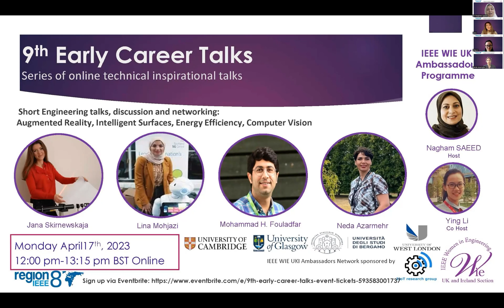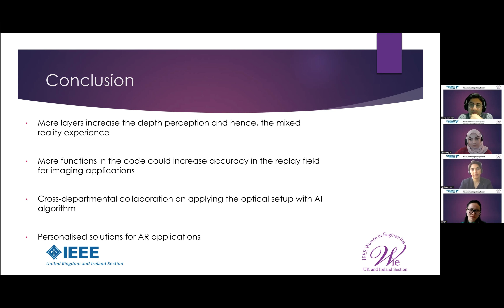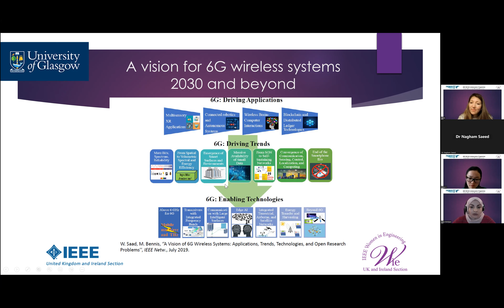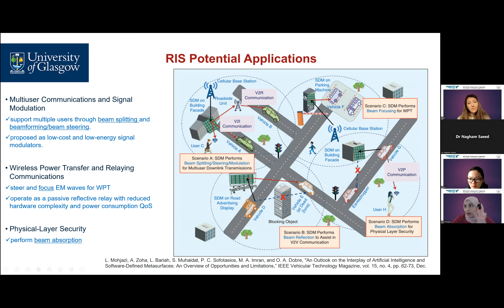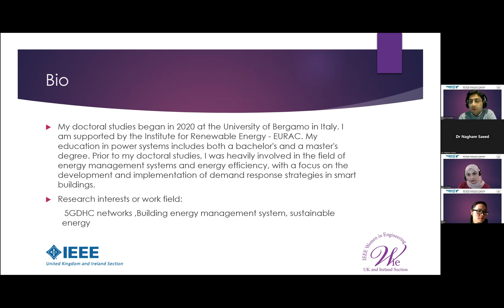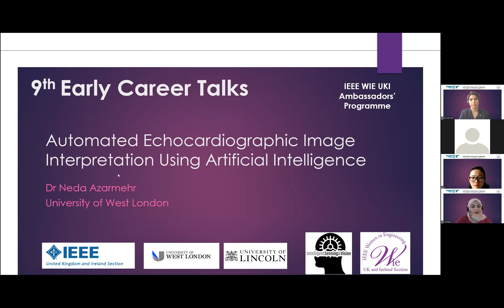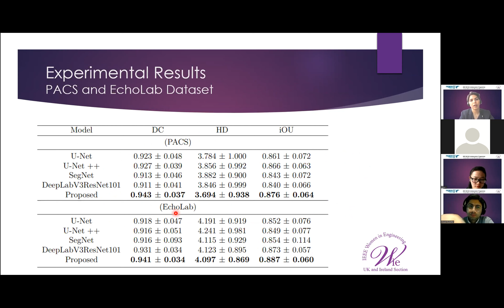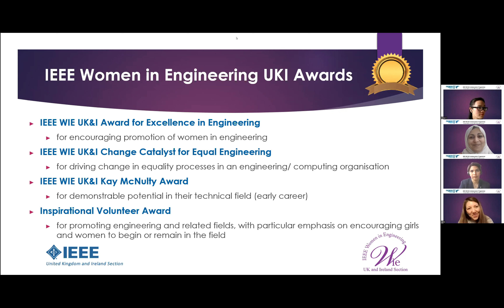9th ECT-Augmented Reality, Intelligent Surfaces, Energy Efficiency, Computer Vision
Be the inspiration….
IEEE WIE UK and Ireland through the Ambassador Scheme are calling women Engineering in a technical, inspirational, and empowering session tagged “EARLY CAREER TALKS”. This programme supports women from academia or industry who have been in industry/postgraduate positions for less than 10 years. This session welcomes speakers/presenters from any part of the world who are:
- PhD students close to graduation and have published papers in respectful conferences/journals.
- Engineers who have participated in innovative projects.

This video is the 9th Early Career Talks and the schedule is listed below:
0:00:00 | Ying Li: Open speech
0:00:30 | Nagham Saeed: Welcome note
0:04:00 | Jana Skirnewskaja: Augmented Reality Ultra-High-Definition Coloured Computer-Generated Holograms
0:17:30 | Lina Mohjazi: Reconfigurable Intelligent Surfaces for Green Wireless Communications
0:42:32 | Mohammad H. Fouladfar: Advanced control strategies for fifth generation district heating and cooling (5GDHC) networks
0:52:40 | Neda Azarmehr: Automated Echocardiographic Image Interpretation Using Artificial Intelligence
1:11:40 | Nagham Saeed: Closure

The bios of the speakers are listed below:

Jana Skirnewskaja is passionate about using holography to facilitate augmented reality applications the transportation sector. She sees the future through combining optics with machine learning and choosing an inclusive approach to incorporate everyone in the transportations. Jana is a member of the Centre for Doctoral Training in Connected Electronic and Photonic Systems and collaborates with UCL and the University of Oxford. Jana completed her MRes at UCL focusing on holographic displays for cars and her MSc in Advanced Mechanical Engineering at the University of Birmingham and her BSc at the Technical University of Braunschweig. She has industrial experience in the automotive industry and trained at Joseph Fourier University, France and Harvard University, USA.

Lina Mohjazi received the B.Sc. (Honors) degree from the United Arab Emirates (UAE) University, Al-Ain, UAE, in 2008 (Full Scholarship), the M.Sc. degree from Khalifa University (KU), Abu Dhabi, UAE, in 2012 (Full Scholarship), and the Ph.D. degree from the University of Surrey, Guildford, U.K., in 2018, all in electrical and electronic engineering. She is currently a Lecturer in Autonomous Systems and Connectivity at the James Watt School of Engineering, University of Glasgow, UK. She has co-authored 40+ research papers in international high-impact journals and highly-rated conferences as well as book chapters. Her research interests include green and sustainable wireless communications, IoT’s, machine learning, big data analytics, energy efficiency, fundamental performance limits, and Beyond 5G and its applications. Dr. Mohjazi is a Fellow of the Women’s Engineering Society and a Senior member of the IEEE, IEEE Women in Engineering, and IEEE Vehicular Technology Society. She is currently an Associate Editor for IEEE COMMUNICATIONS LETTERS and for the IEEE OPEN JOURNAL OF THE COMMUNICATIONS SOCIETY. Dr. Mohjazi has served as a member of the Technical Program Committee and as a Session Chair for several IEEE flagship conferences.  Dr. Mohjazi is endorsed as a UK Exceptional Talent by the Royal Academy of Engineering, UK. She is also the recipient of multiple teaching awards and the IEEE GPECOM 2022 best paper presentation award.

Mohammad H. Fouladfar: 2020 marked the beginning of my doctoral studies at the University of Bergamo in Italy, where I am a doctoral candidate. My educational background in power systems includes both a bachelor's and a master's degree. Prior to my doctoral studies, I worked extensively in the field of energy management systems and energy efficiency, with a particular emphasis on the development and implementation of demand response strategies in smart buildings. I became passionate about sustainable energy solutions and their potential to reduce carbon emissions as a result of my work.

Neda Azarmehr is a lecturer in Computer Science at the School of Computing and Engineering, University of West London. Previously, she was a Research Associate at the University of Sheffield (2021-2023). She is a Fellow of the Higher Education Academy. Neda obtained her PhD in Computer Science/Artificial Intelligence from the University of Lincoln (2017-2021). Her research interests lie in the area of computer vision, in general, and medical imaging, in particular. In recent years, she has focused on developing automated techniques using deep learning for different biomedical image applications.